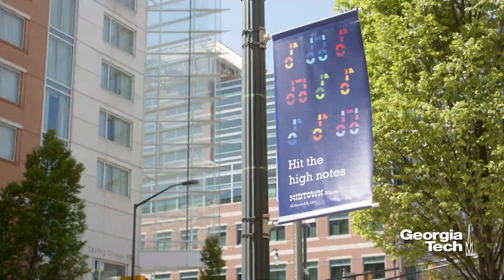Georgia Tech School of City and Regional Planning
The future of the planning profession relies on the connections between people, places and technology. Where better to study planning than at Georgia Tech?